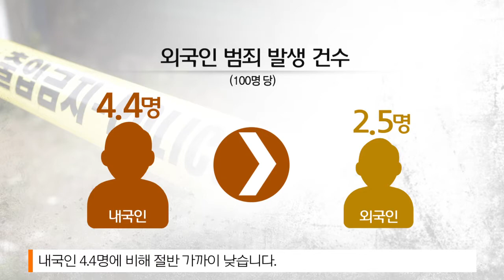외국인 범죄 특별단속 233명 대거 검거